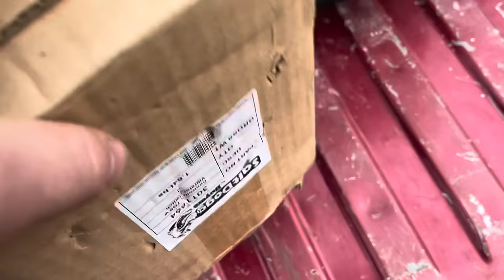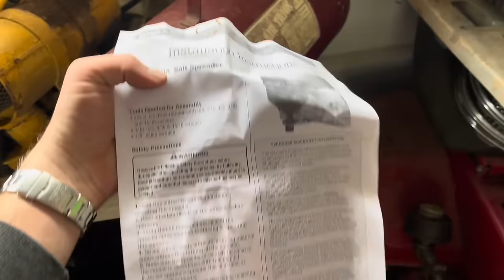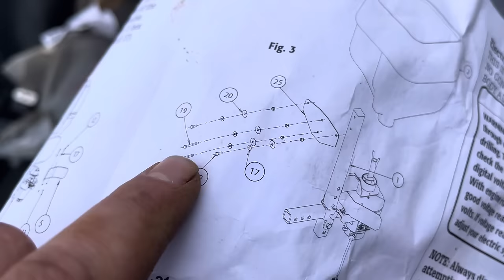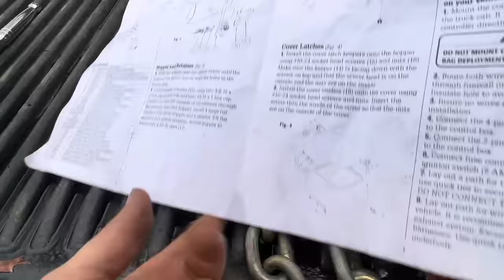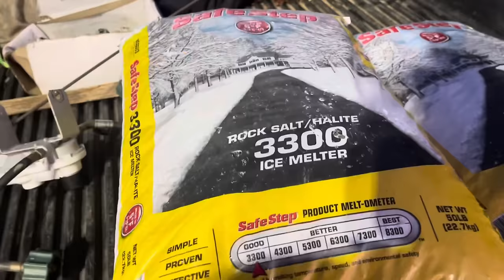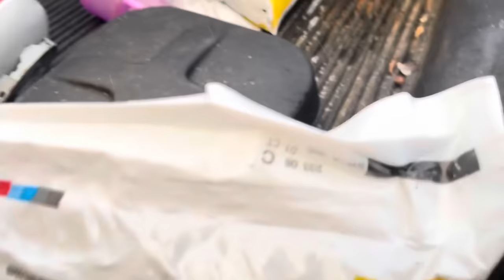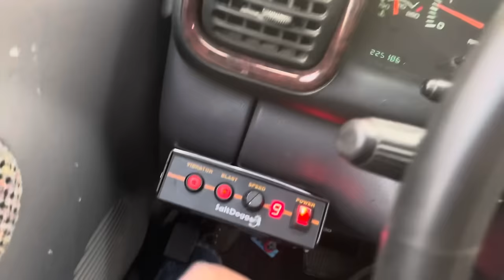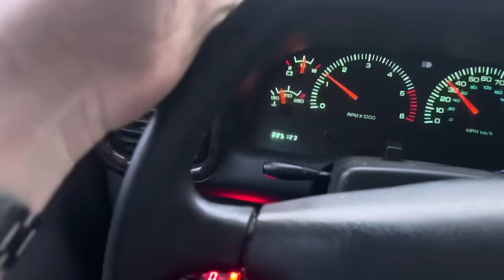Assembling, Fixing, and testing broken SaltDogg spreader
Had this thing for awhile just taking up space, thought I’d go ahead this year and slap it all together. Not something I’ll get to use often I don’t think, but a neat little thing to mess around with. Have some ideas this summer for trying it out with different spread material on the farm. Might give that a try too and bring you guys along to see how it goes.